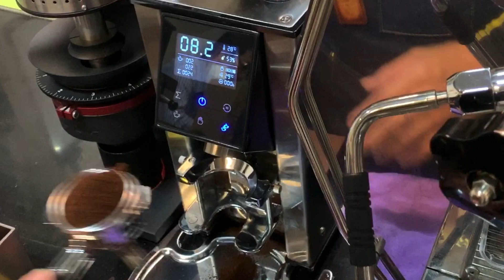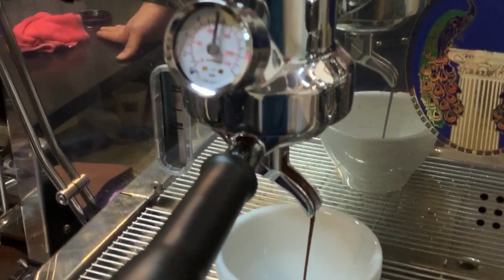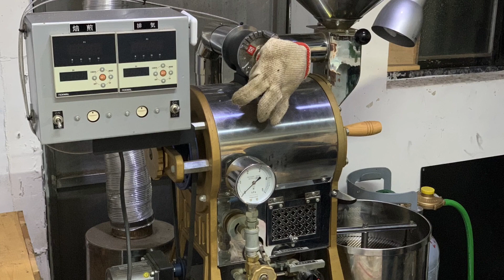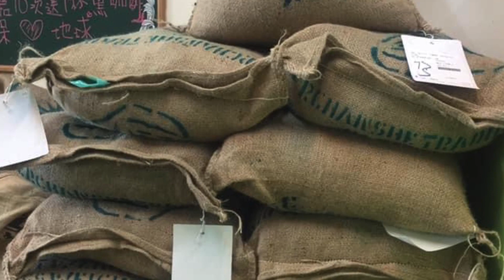New installation - La Pavoni commercial lever machine “Diamanté 2L”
New installation : MaoPa cafe

Coffee machine :
La Paboni commercial lever “Diamanté 2L”

Grinder : BPLUS BZF64